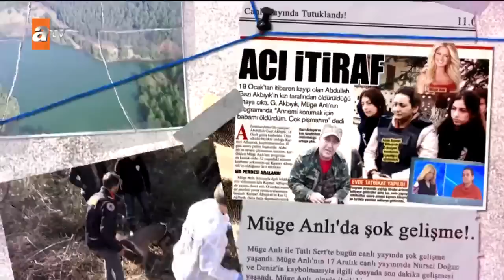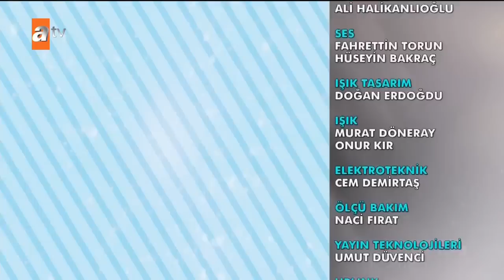Müge Anlı ile Tatlı Sert 20 Şubat 2020 - Tek Parça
Müge Anlı ile Tatlı Sert, Sezai Harman’ın şüpheli ölümü 34 dk.
Ayşe Harman’ın sosyal medyadan tanıştığı kişiyle röportaj yapıldı. Ayşe Hanım’la sosyal medyadan tanıştıklarını, 37 yaşında olduğunu, Ayşe Hanım’ın eşinden ayrı olduğunu bildiğini söyledi. Konuşurlarken eşine hiç yakalanmadıklarını sadece Eda’nın bir kere yakaladığını söyledi. Ayşe Hanım eşinin kalp krizinden öldüğünü söyledi diyen beyefendi Ayşe Hanım’la evlenmeyeceğini sadece vakit geçirmek için gönül ilişkisi kurduğunu anlattı.  Tuğba Özbek babasını arıyordu ve babası olduğu iddia edilen kişi stüdyoya geldi ama Tuğba babasından emin olamadığı için dna testi istedi. Bugün dna testi yaptılar . Çok daha fazlası şimdi Müge Anlı’da..